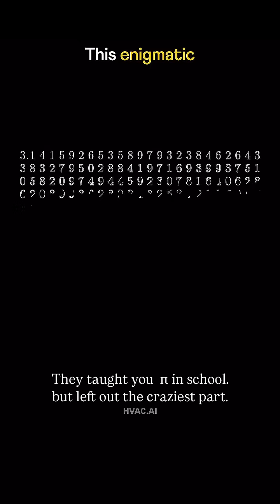magic of π (Pia) || magic of number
Pia (π)